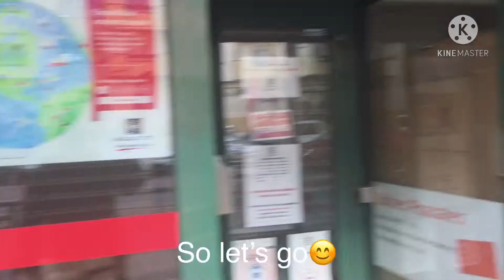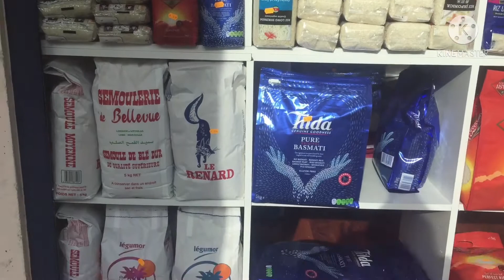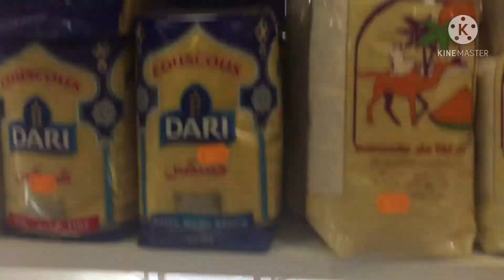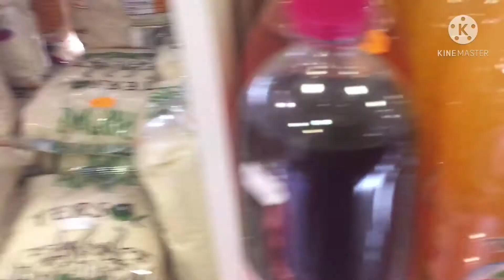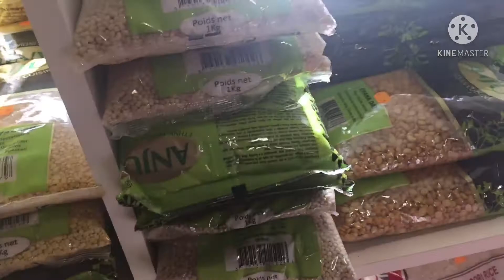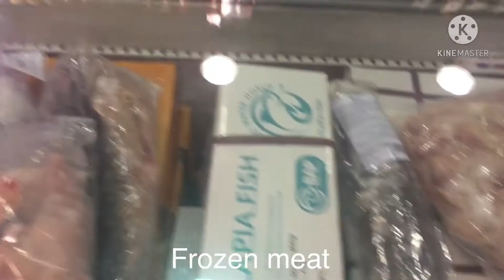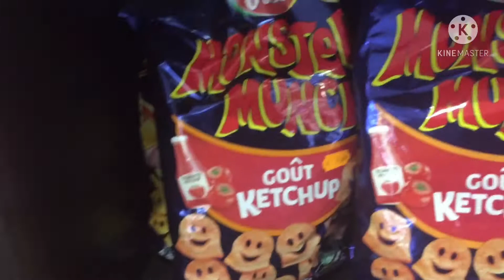Asian Grocery Shop near to my house in Maisons-Laffitte , France 🇫🇷